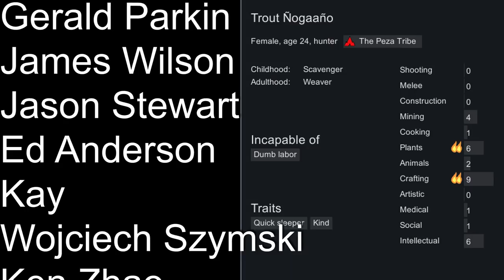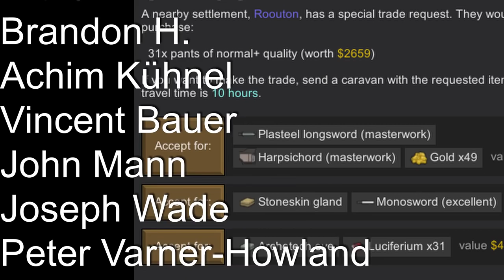Psycast for the win : The 25 part 12 : Rimworld Max Difficulty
Some of my mods are not compatible with 1.2 yet so I have not updated as I risk breaking the game. On Commitment Mode that could be very dangerous.

We have hit our stride, attacks are barely slowing us down. Kiera with almost full psy powers is a monster. Vertigo Pulse demolishes the enemy and drastically reduces the chances of return fire. They just mill around in circles while you can riddle them with bullets. I can't wait for Kiera to hit level 6 so we can try out berserk pulse.
Videos are a little shorter this week, got lots of overtime to cover. Everyone is taking holidays all at once and we are short. I'll make it up to you all later.

"The25" rules
Recruit pawns until you have hit a total of 25, dead pawns count towards the total, you cannot recruit more than 25.
Once you hit 25 not before, start the mission to get off the planet, reactor, escape ship, royal mission, whichever you want.

Whatever difficulty you are comfortable with or maybe a little more.
Commitment mode, map seed "The25"
No mods that change game balance.
Cant re-roll starting pawns but you can choose any of the available 8.
Pick any location to settle you like, you cannot ever run from this tile.
You get one points for every pawn you get off the planet alive and one point for every season under 25 it takes you to get off the planet.
You get -1 point for every season over 25 it takes you to get off the planet, the first season is season 0. It only becomes a new season when the date of the 6th hits, so you can be 10 seasons and 14 days in and that still counts as 10 seasons.

Mods:
Replace Stuff
Numbers
RimHUD
Dubs Mint Minimap
Camera+
Color Coded Mood bar
Defensive Positions
Allow Tool
Show Draftees Weapon
Achtung!
RPG Style Inventory
Dubs Mint Menus
Quick Stockpile Creation